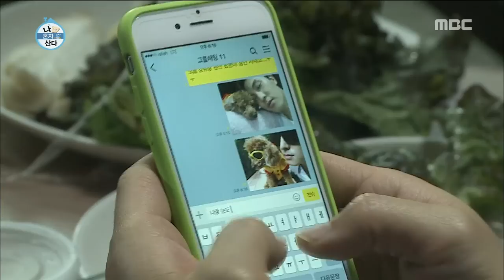[I Live Alone] 나 혼자 산다 - Kim Dong Wan was tears for a canine companion 20150911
Kim Dong Wan was tears for a canine companion